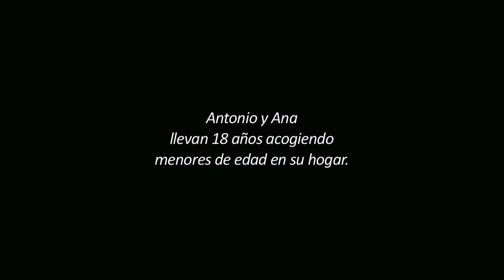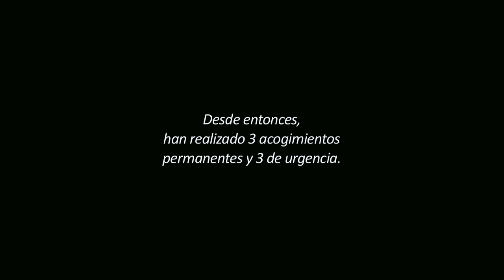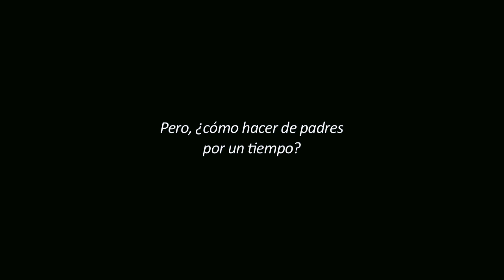Antonio y Ana - "En Familia, por Derecho" - Acogimiento Familiar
El Acogimiento Familiar es un acto solidario, en el que las familias acogen temporalmente en su hogar a uno o más niños, como alternativa a un Centro de Protección.